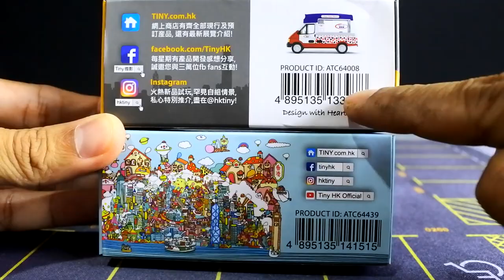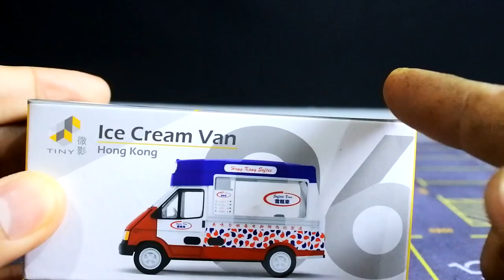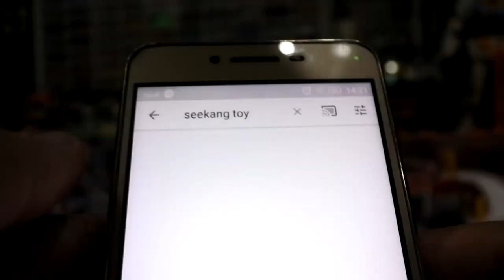รถเหล็ก TINY Hong Kong Ice cream truck